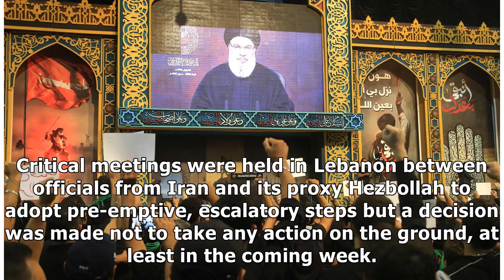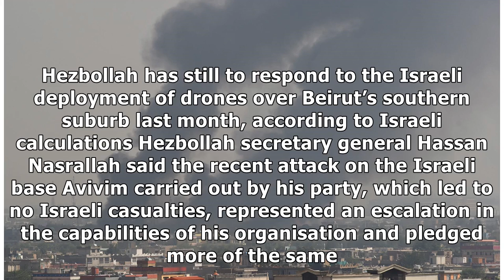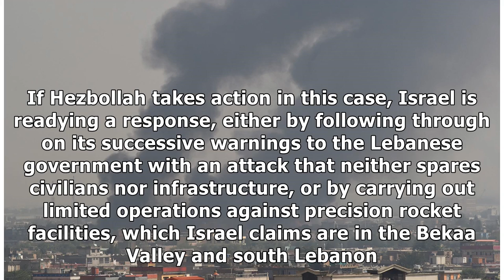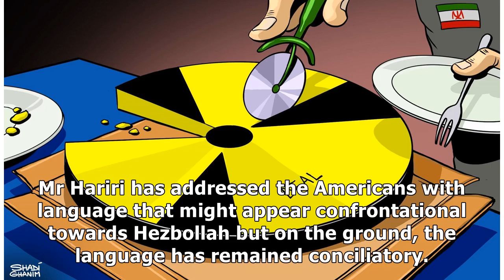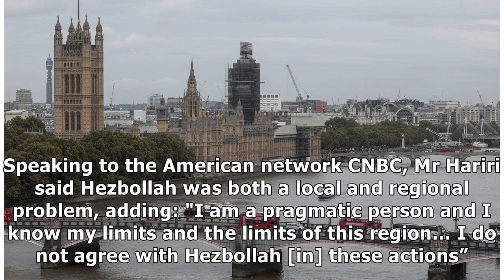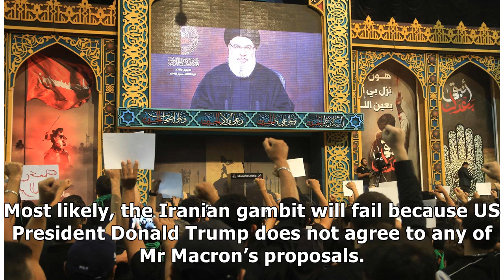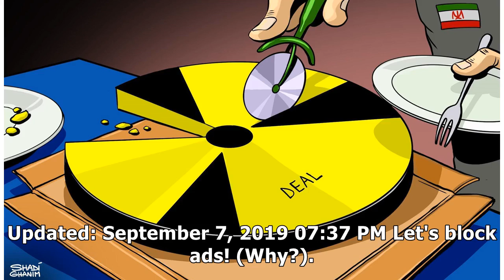[B.A.C News] The calm before the storm: expect more clashes between Hezbollah and Israel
Tensions between the US and Iran, and Israel and Lebanon, might be decreasing, with all sides keen to avoid descending into a full-scale war at this juncture, but they are poised to recommence at any ...